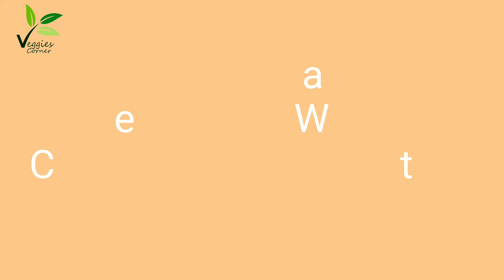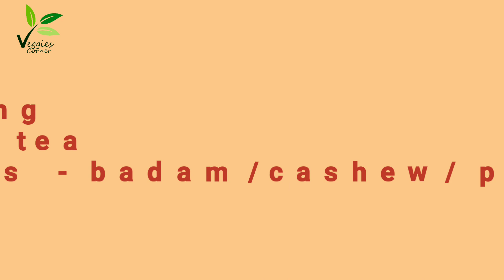WEIGHTLOSS CHALLENGE DAY 14